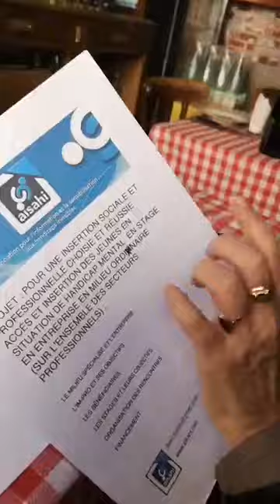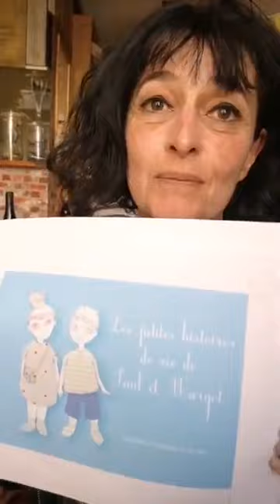Flrorence Delclos: marre du cynisme face au handicap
Florence Lopez Delclos était en direct pour l'archipel contre attaque pour réagir à l'exclusion de l'amendement du débat à l'assemblée nationale par une majorité de députés la République en Marche pour le soutien et l'insertion des enfants handicapés.